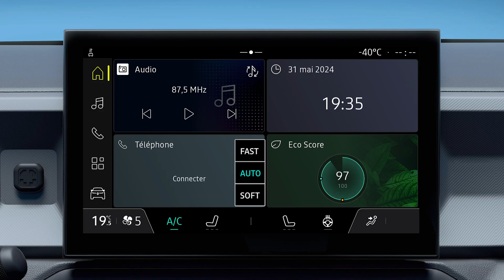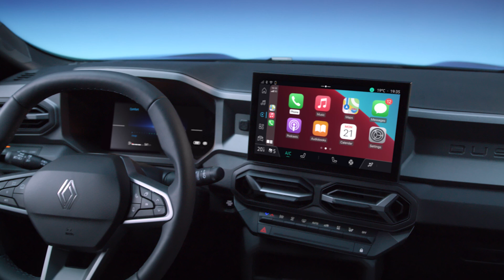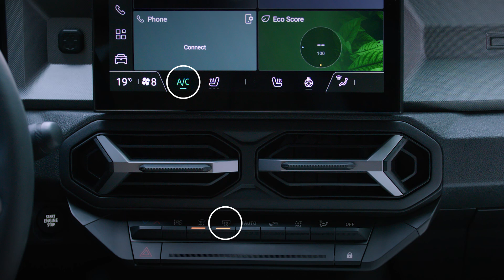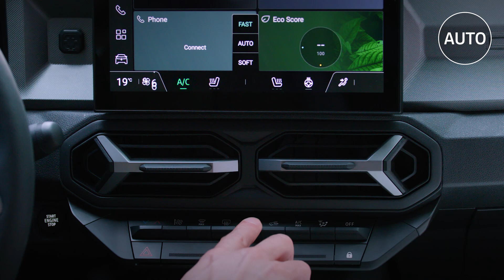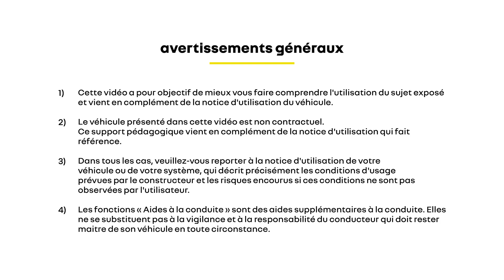le système d'air conditionné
duster (FRA)